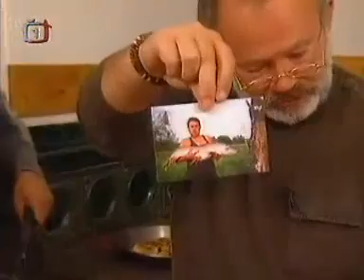Candát - jak na Candáty.